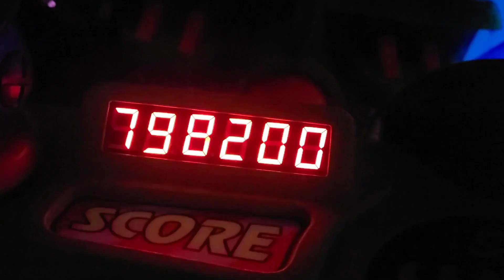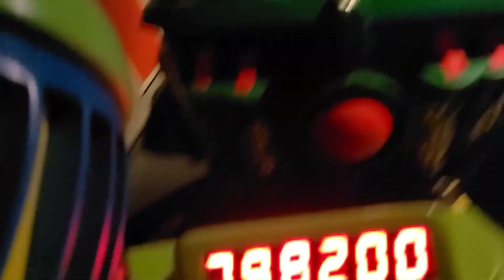Magic Kingdom Was EMPTY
Today we're headed to Disney's Magic Kingdom Park at the Walt Disney World Resort in Orlando, Florida. I managed to get a "BONUS" Reservation for today and so I decided to go see what was going on and was amazed to find the park almost empty! Join me for this adventure and let's have some fun!

Greetings Fellow Mortals! My name is Kathryn and this is the 2 Foolish Mortals channel. WELCOME! This is a place where we [my husband and I] talk about Disney, travel and making the most out of your next Walt Disney World vacation.

This is a bit of a weird moment at Walt Disney World, at least as far as the past few years have been concerned. With things slowly going back to some version of what you might describe as "normal" around the world, we're starting to see some new patterns emerge and it looks like this may be a new  "low" season. . . or at least that is what some people are saying.